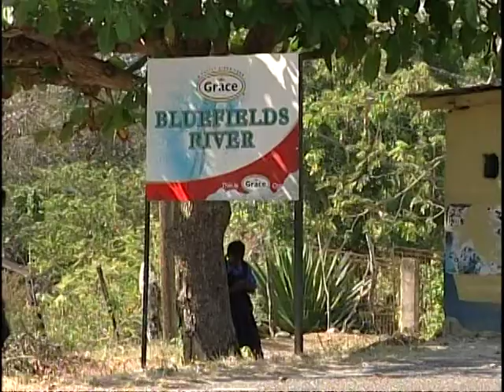Heritage Tales - Trailer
Heritage Tales takes you on a journey through Jamaican history. Join us as we explore the greathouses, historic communities and sites.  Let us share with you the exciting stories behind their existence.